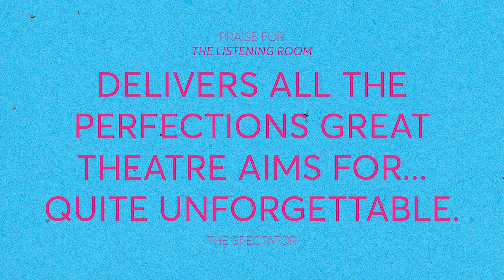THE COLOURS - Soho Theatre - 30 July - 17 August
30th July - 17th August 2019

“It would be abnormal if someone didn't die.
You know, that would be very strange.
We’d pay a lot of attention, I think, if that happened.”

Five people lie on a Welsh beach, moving through fantasy, memory and reality as they process the most profound yet ordinary of experiences: nearing the end of life.

As they describe moments from their lives, dig into their present experience and reflect on what the future has in store, we are taken on a rollercoaster ride of the human imagination… and transported all the way to the brink; as far as the eye can see.

The Colours has been created from interviews conducted with patients at Ty Olwen Hospice in Swansea and Velindre Cancer Centre in Cardiff.

From the team behind The Listening Room.